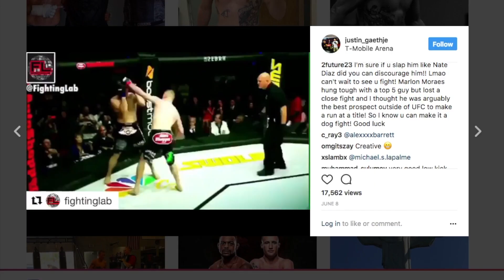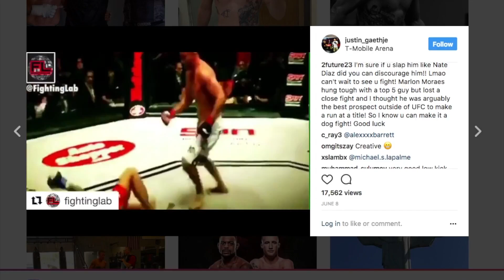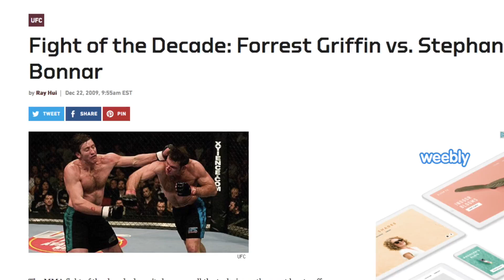Justin Gaethje vs Michael Johnson REACTION | FLASHBACK to Fight of the YEAR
This video was originally uploaded to my channel back in July 2017. At that time, I said was Fight of the Year for 2017 and the MOST EXCITING UFC DEBUT of all time.

Justin Gaethje is stepping in on short notice against Tony Ferguson at UFC 249 for the interim Lightweight belt. The winner is set to face the undisputed champion Khabib Nurmagomedov.